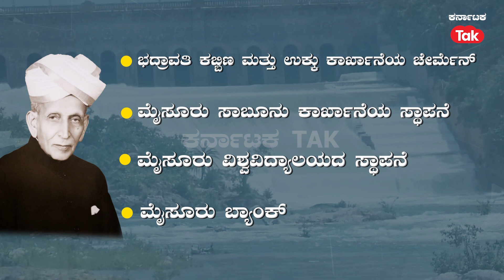Legends of Karnataka Episode 01: ಸರ್​ ಎಂ ವಿಶ್ವೇಶ್ವರಯ್ಯ | Karnataka Tak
ಸಂಪತ್ಭರಿತ ಕರ್ನಾಟಕದ ನಿರ್ಮಾಣಕ್ಕೆ ಸಾವಿರಾರು ಮಂದಿ ಕಾರಣೀಕರ್ತರಿದ್ದಾರೆ. ಇವರ ಸಾಧನೆಯನ್ನೇ ನಾವೆಲ್ಲರೂ ಪ್ರತಿನಿತ್ಯ ನೆನೆಯಲೇ ಬೇಕು. ಅಂತಹ ಸಾಧಕರ ಪರಿಚಯವನ್ನ ನಿಮ್ಮ ಮುಂದಿಡುವ ಚಿಕ್ಕ ಪ್ರಯತ್ನವೇ ಲೆಜೆಂಡ್ಸ್​ ಆಫ್ ಕರ್ನಾಟಕ.